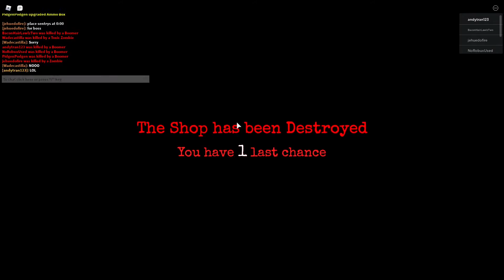The Final Stand 2 | Arctic Nightmare Difficulty | Night 30 Fail and Success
This one was a bit of a struggle. After a complete loss on night 23, we decided to try again another day. And this was the result.

The strategy in the video can be summed up into multiple phases, depending on what night it is.
It can be done with 5 competent people, but a sixth competent person may be added to reduce the difficulty slightly, provided they can pull their 12% weight.

Roles used:
1 Main carry (level 4 perks and 6+ perk slots)
1 Tank Charmer (recommended level 4 perks)
1 Wraith Killer to Sniper
1 Wraith Killer
1 Secondary Carry (minigun DPS)
(We didn't use this, but useful) 1 Explosives Stunner

What not to use: Purple and Yellow perks EVER.
Important notes: Do not save up for a gun you want unless you are cleared to do so. Be ready to give all your money away at any time.
Recommended bonus gear: Technician's Set 1

Nights 2-5 uses the well-known Blood God strategy.
It only requires one person with Prestiged perks (main carry) and revolves around meleeing with the Avenger perk. As well as 4-5 sacrifices.
Avenger at level 4 lasts 32 seconds when someone dies. So every 32 seconds during the night, someone will sacrifice themselves to activate Avenger. DO NOT RESET, but instead, die to a zombie.
The melee user will get a baseball bat, then a katana with all associated upgrades. Do not be afraid to give money to the melee user.
During these nights, everyone set to sacrifice will just farm hit money. DO NOT get too close to the melee user. You'll lure zombies away from them.
As a sacrifice, you can try to maximize hit money by removing all damage perks and having perks like Shadow Rounds and Steady Aim. You'll want to try and get as much hit money as you can before you have to sacrifice yourself. Greed mods on your pistol are recommended.
Optionally, you can have your Tank Charmer have Dying Wish to die first to help restore ammo.

Nights 6-10
The Main carry can handle themselves now, no longer using the Avenger perk, but some other perk.
However, the five other people have a different threat to face now. Zombies will appear from the left side tunnel, and Frost Wraiths will appear from the right side tunnel. To handle Frost Wraiths, everyone must give their money to either the Wraith Killer or the Sniper. Save up $25k for a DMR. Whoever gets the DMR will singlehandedly take care of the Frost Wraiths (without Night Vision goggles, so you'll need good eyes and monitor contrast) The 3-4 other people will be watching the left side tunnel. However, since they're using pistols, they will likely die, and the zombies will just simply go to the main carry.
The ammo box should be consistently upgraded overtime.
Nights 11+
The strategy switches away from the Main carry being in the front, as the health and spawn rates are too high for meleeing now.
The main carry will either get dual AA-12s and then transfer to a minigun, or skip straight to minigun depending on their performance and confidence. The current Wraith Killer will switch to a sniper role, focusing on killing Toxics and Boomers, then Berserkers, then all other uncommon zombies. Once the group has enough money, the sniper will switch from the DMR to the M82. The Tank Charmer will have the Charmer perk, attracting all Frost Wraiths and zombies. Assign a new person to be the Wraith Killer. Their job will be slightly easier since the Tank Charmer is distracting and tanking the Frost Wraiths. The Wraith Killer can now use a chainsaw build, or just a strong weapon build. They will kill all Frost Wraiths for the rest of the game. As well as be responsible for healing up their Tank Charmer. Transfer money around as needed. Killing wraiths is more important than getting that final damage or ammo conservation upgrade for the sniper. Unless the sniper can't kill their targets in one shot.
The sniper will usually be on the roof, also taking premium ammo as well. Their headshot rate should be at least 75%. closer to 90% if they don't have Center Mass.
Then the Second carry will get their minigun and help the Main carry.
If you have a sixth person, try to get them into the role of using explosives to deal widespread damage and stun. Unless they are more suited to being a secondary sniper.
Do not forget to buy Weapon Handling.
The Tank Charmer can be healed via Heal Grenade in an emergency.
I was the Sniper in this game. Here are some things I did:
To maximize hit money, I replaced a damage perk with Deep Impact, so long as I could one-shot the zombies.
By the time I hit Night 29, I was running Stopping Power, Shadow Rounds, Heavy Bullets, Speedload, Deep Mags, and Glass Cannon.
I was trusted as a solid sniper, able to kill ALL toxics and boomers. So the Tank Charmer removed Shockproof for another favorable perk.
For boss nights, I drank both Witches Brew and Bloxy Cola to maximize damage against the boss. I could shred its hp incredibly fast. Also, zombie bait is vital for the team.
The sniper should pull in 100+ kills per night, up to 300 kills.